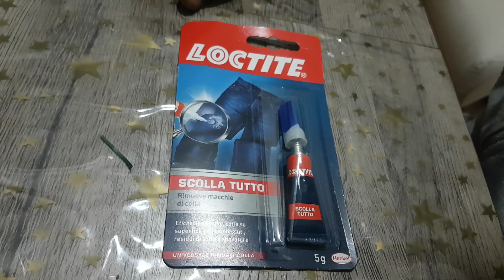Scolla tutto loctite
Problemi con il super attack? Eccovi il rimedio